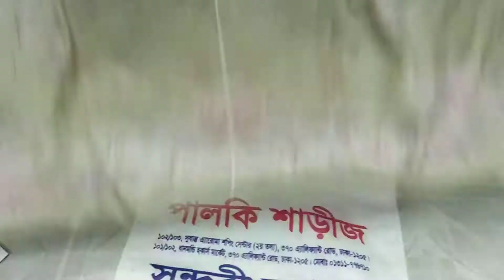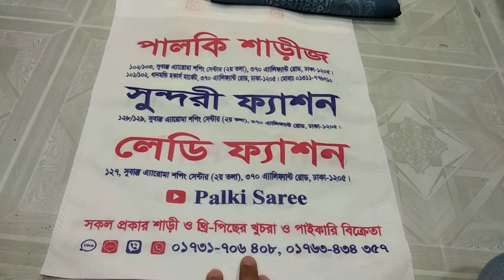দিল্লি বুটিক থ্রি পিস কিনুন পাইকারি দামে।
দিল্লি বুটিক থ্রি পিস কিনুন পাইকারি দামে ঘরে বসে।

দিল্লি বুটিক থ্রি পিস থ্রি পিস কিনুন পাইকারি দামে